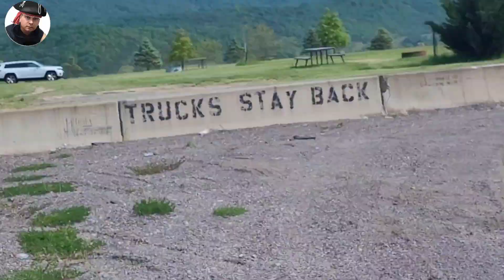Montes Apalaches. Cordillera en el Este de Estados Unidos🇺🇲.